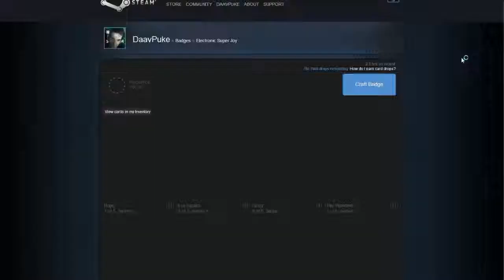STEAM TRADING CARDS - Electronic Super Joy Badge Crafting [HD]